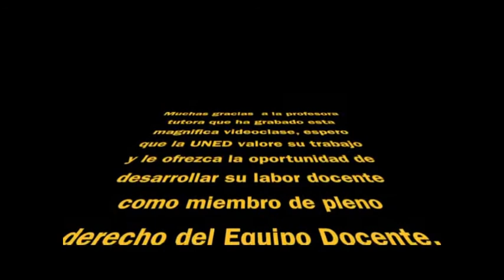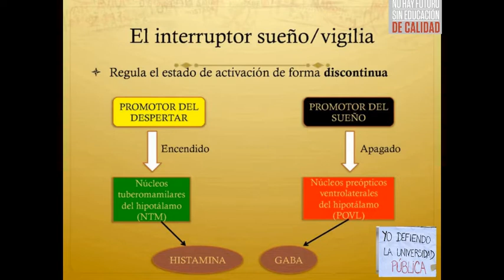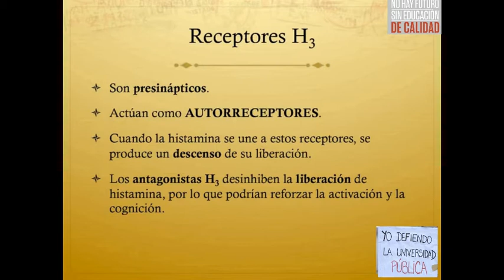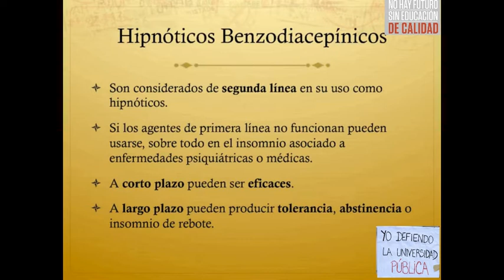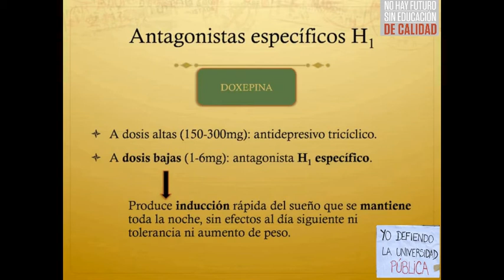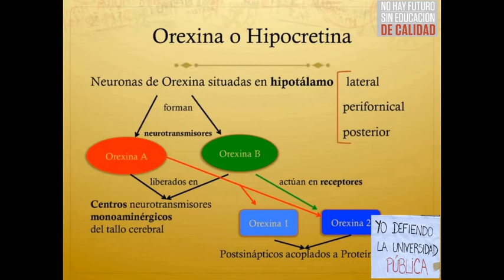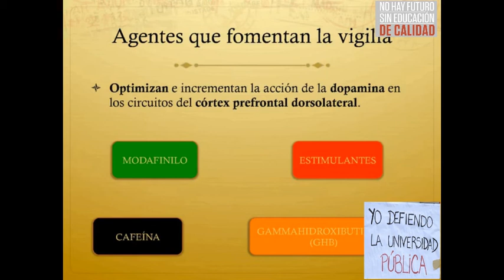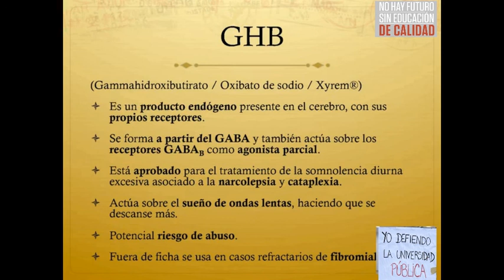Trastornos del sueño y de la vigilia